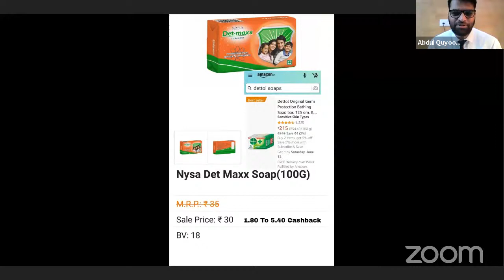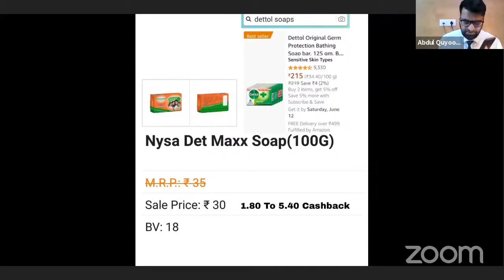All You Need To Know About R.C.M In 8 Minutes || By. Mr. Atmaram Kaswan